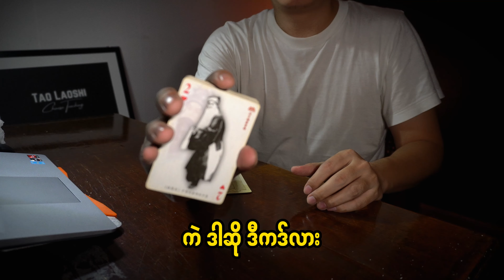Magic တစ်ကွက်လောက်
Chinese Bridge လဲပြီးသွားပြီဆိုတော့ ဗီဒီယိုတွေပြန်ရိုက်တော့မယ်နော်။ ဒီနေ့တော့ Tao Laoshi  တတ်တဲ့ တစ်ခုတည်းသော magic လေးကိုပြပါမယ်။ လုပ်တတ်တဲ့ သူတွေလဲ comment မှာ ကိုယ်လုပ်ထားတဲ့ ဗီဒီယိုလေးတွေမန့်သွားပါဦး။ ဟဲဟဲ 🤩

If you want to improve your Chinese listening, you can follow my podcast: